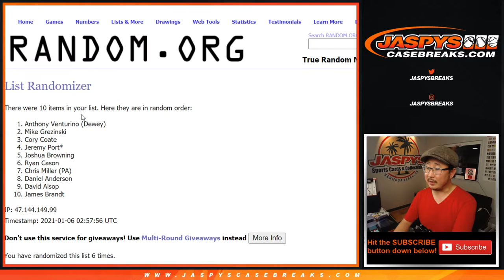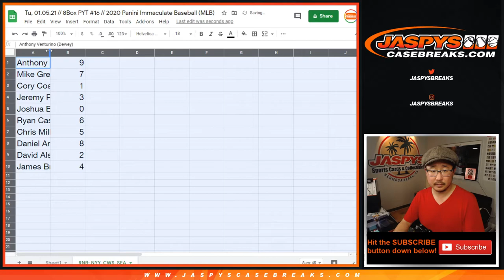RNB: NYY, CWS, SEA // Tu, 01.05.21 // PYT #16 // 2020 Panini Immaculate Baseball (MLB)